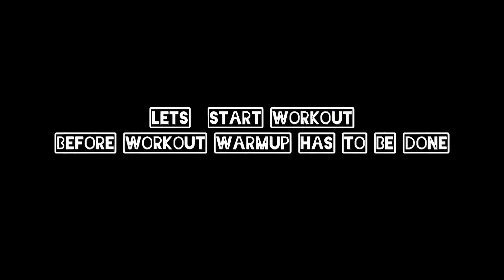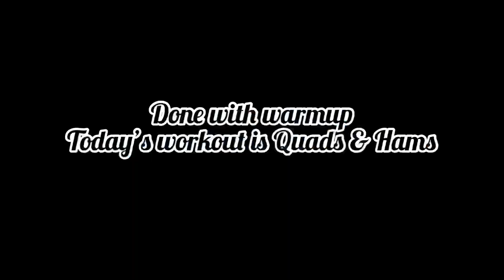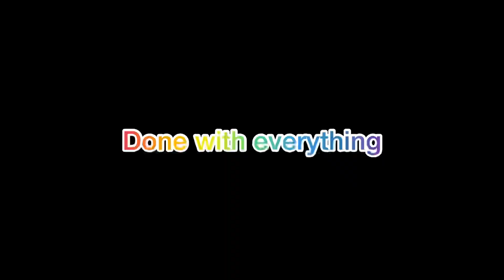Gym workout vlog 2| my workout routine | Quads &Hams day